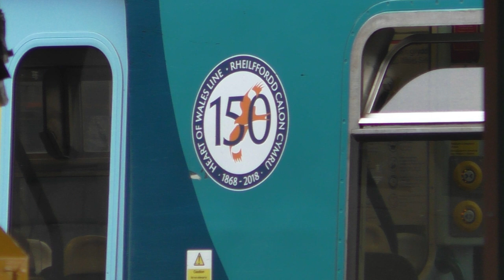Cardiff Central trains September 22nd 2020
Final video at Cardiff before 2nd lockdown, have to retire now to just local station at Bridgend